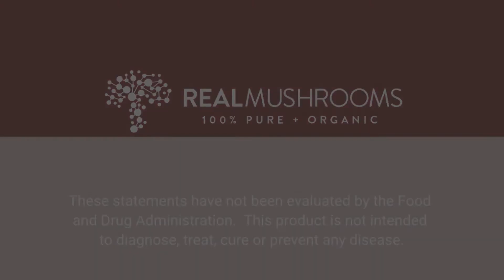Real Mushrooms - Chaga Extract Mushroom Supplement (120caps), Antioxidant & Immune System Booster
THE PURE AND POTENT IMMUNITY BOOSTER YOU NEED TODAY! The Real Mushrooms Chaga Extract Supplement only uses 100% real mushrooms. A capsule packed with B-Complex, Vitamin D, Potassium, Calcium, and more, this antioxidant superfood easily replaces your bags of blueberries, acai, and other fruits that take up your space and budget. Check out this product today on Amazon!